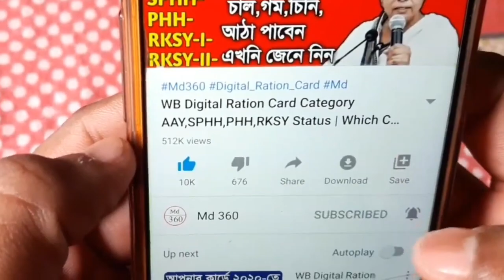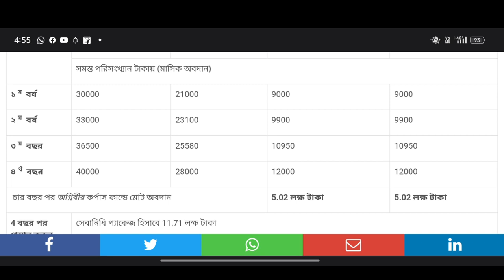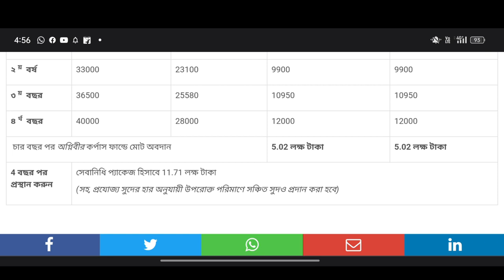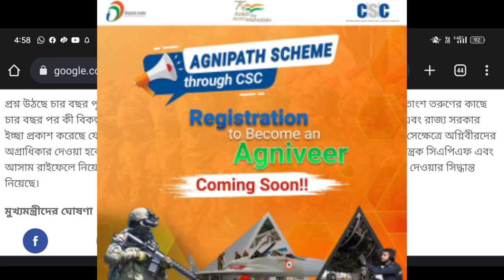Agneepath Scheme Online Apply | AgneepathScheme Registration Details in bengali#agneepath@Md360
ogni poth army
agneepath prokolpo
agneepath yojana bengali
army new update 2022
agneepath